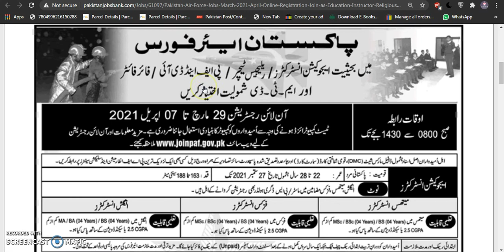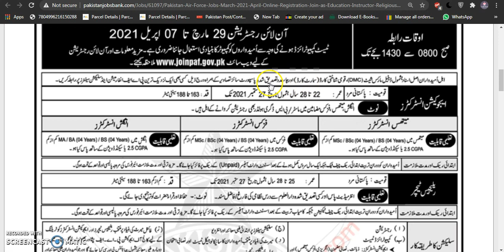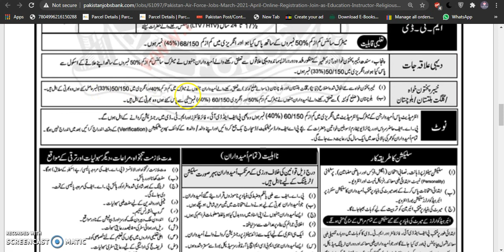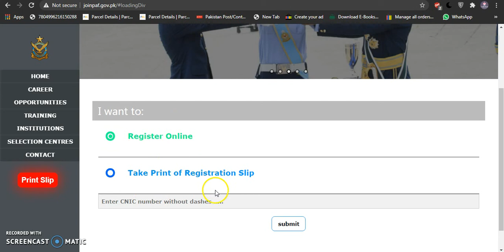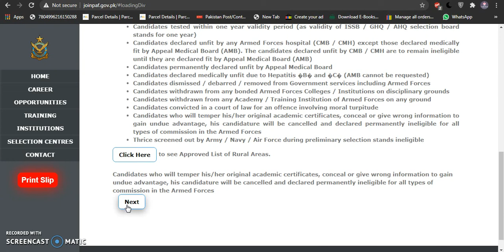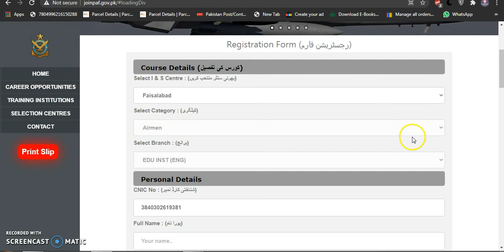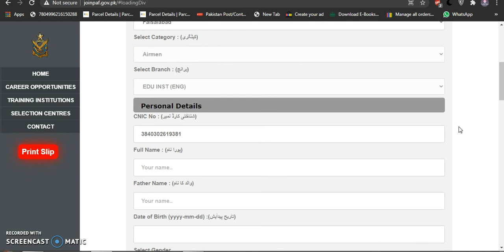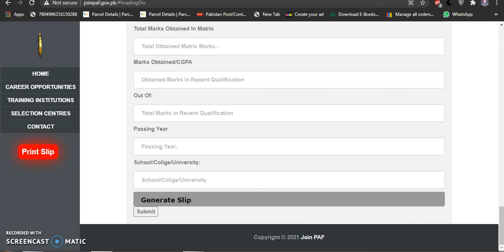Pakistan Air Force Jobs 2021 April Online Registration Join Education Instructor, Religious Teacher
The Pakistan Air Force has announced more than a thousand latest recruitments through the official and newspaper the daily Jang dated 28 March 2021. Therefore, there is a great opportunity to join the Pakistan Air Force as Education Instructors / Religion Teacher / PF&DI / Firefighter and MTD. Online registration is from 29 March 2021 to 07 April 2021. As the test is computerized, it is important for the candidates to know the basic use of computers. Contact hours will be from 8:00 AM to 2:30 PM.

PAF Jobs 2021 Details

The Source

Daily Jang

Publication date

28 March 2021

Category

Total Vacancies

1000 plus

Qualification

Matric/Intermediate /BS/ BSc /MSc

Mailing Address

Headquarters Pakistan Air Force, PAF Complex E-9, Islamabad

Last Opportunity

07 April 2021

Edu/Qual

Tall Height

Age (Years)

Education Instructor

MSc or BSc or BS with 2.5 CGPA

163 to188 cm

22-28

Religious Teacher

Intermediate

163 to 188 cm

25-28

PF&DI

Matric (Science) with 60% Marks

178 to 188 cm

16½ -22

Firefighter

168 to 188 cm

18 -24

MTD

Matric (Science) with 50% Marks

168 to 188 cm

17½ -22

17½ -24 for License Holders candidates

Standard of Eligibility:-
Citizenship - Pakistani

Gender - Male

Marital nature: Married / unmarried

Vision: 6x6

RELAXATION FOR:
 1.         RURAL AREAS

Candidates from registered backward rural areas of Azad Kashmir / KPK / Sindh and Punjab who have passed Matriculation is eligible with at least 50% marks and 33% marks in English.

 2.         KPK /Gilgit Baltistan & Balochistan

Candidates are eligible who belong to the above-mentioned areas must be passed matric with 40% and 33% marks in English.

The candidates of Quetta Matric passed with 50% marks and 40% marks have in English than they can be applied.
Intermediate or Matric pass (minimum 40% marks in English) students are also eligible to register for PF&DI Firefighter and MTD and all students have a relaxation of up to one year.
·     How to Register for PAF Jobs 2021

1. 1.   For online registration, you can click on the link listed or visit Pakistan Air Force (PAF Jobs) Official

2. Visit the nearest PAF Information and Selection Centers with eligible and eligible candidates with National Identity Card / Four Passport Size Photographs and Original Education Certificate.

The duration of online registration is from March 29 to April 7, 2021.